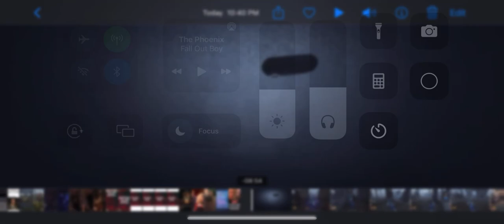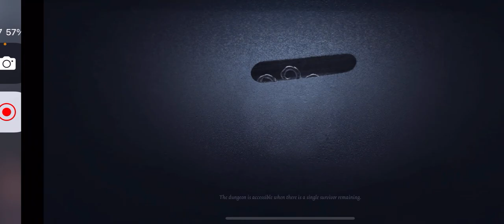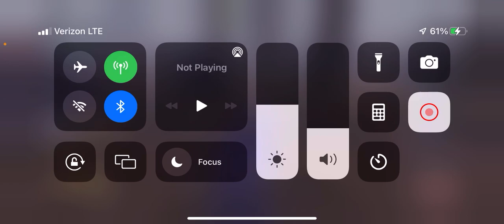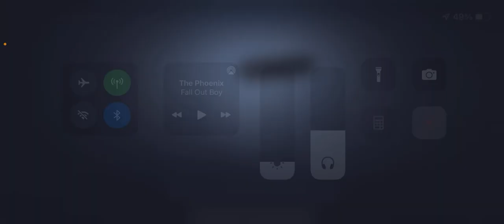Identity V Hunter Showcase: Naiad, Wu Chang, Feaster